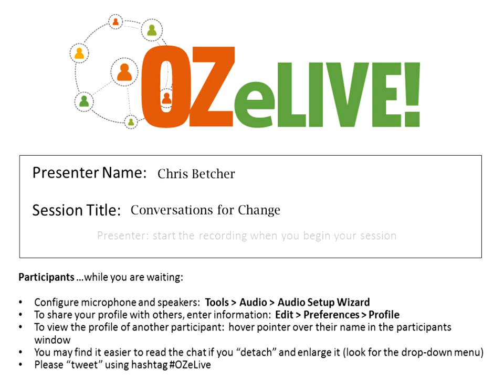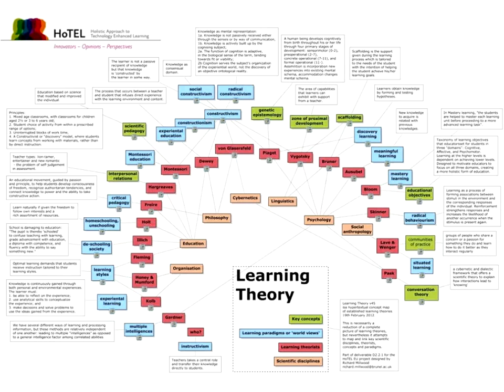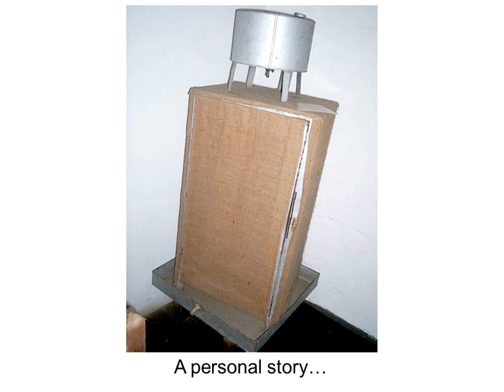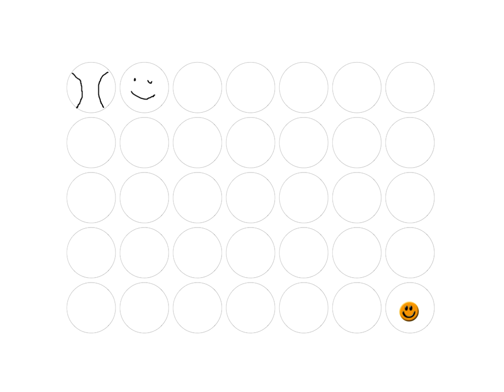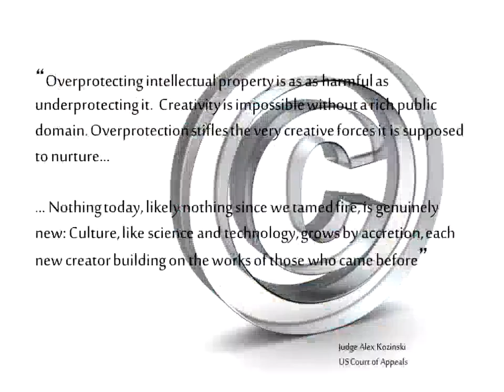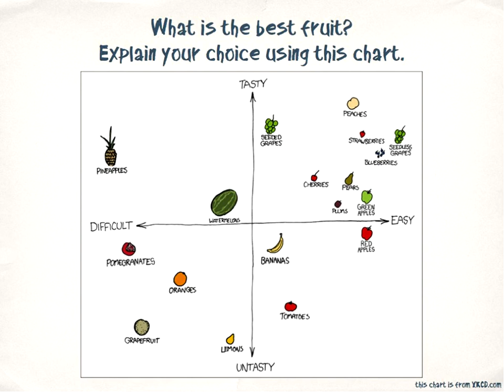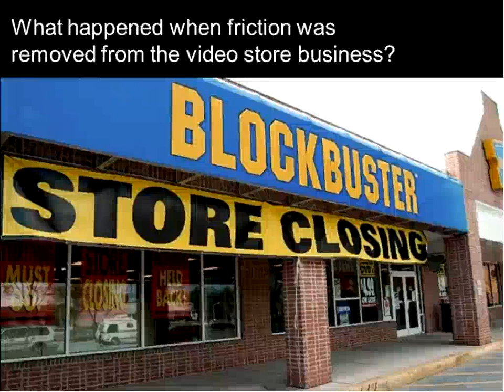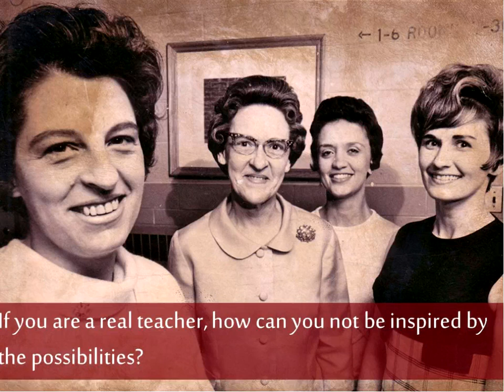Conversations For Change Keynote Chris Betcher OZeLIVE Feb2014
This session aims to pose questions that will make you consider what you can do in your own schools to let go of the past and embrace the change that needs to happen in our schools

There is little doubt that many things need to change in order for today's schools to remain relevant. What our students learn, how our students learn, and how we measure what they learn; these are all things that may be in need of a serious rethink. Before we declare all schooling to be "a broken system" perhaps we need to think about what might be worth salvaging from schools as we currently know them to see if we can find the some balance between the old and the new. However, we need to figure out what educational baggage is not serving the needs of our students and be prepared to cut it loose.

Chris is passionate about ideas, art, design, media, and pretty much anything to do with technology and computers. He currently works as a Technology Integrator at a school in Sydney Australia, but still thinks school in general is basically a broken concept. He has a curious mind, asks way too many questions, and likes making things out of zeroes and ones.